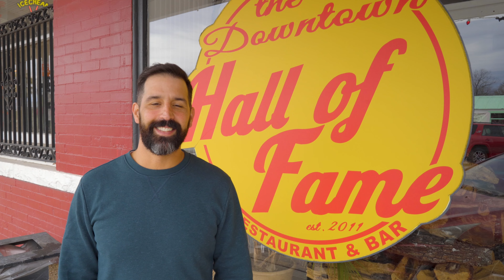Living in Hutto, Texas - Full Vlog - Moving to Hutto Texas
Hutto is one of Austin's best kept secrets! This smaller Hutto Suburb is known for its safe, clean, and family friendly vibe. With great schools, established and new neighborhoods, convenient access to Austin and other suburbs, what's not to love??? Located 30 miles northeast of Austin. Ten minutes from Kalahari Resort and Dell Diamond. This video dives into what makes Hutto such a special place to call home!

🤔Thinking of Moving to Austin Texas? 🤠

We get calls and emails everyday from people just like you, looking for help on making their move to Austin Texas and we absolutely love it.😍 Whether you are moving in 9 days or 90 days, give us a call☎, shoot us a text📝, or send us an email📨 so we can help you make a smooth move to Austin Texas.🤠